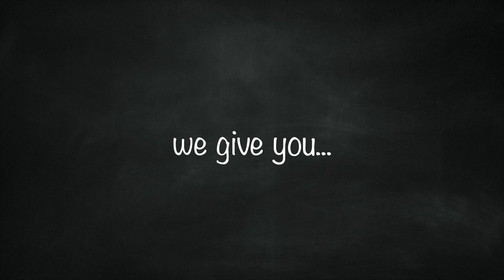'Fosgail an Doras' from the Celtic Arts Foundation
In a world where many good things can arrive on your doorstep in a box, Gaelic supergroup, Dàimh, has brought us their own version of this phenomenon of convenience. The band has released an online and virtually free version of their world famous ‘School of Dàimh.’

Essentially a tune in a box, each video features an assortment of Dàimh band members teaching a melody from the Highland repertoire. Melody is taught first, followed by a breakdown of accompaniment ideas, and multiple chances to play along with different configurations of the band.

Inspired by the brilliance of these instructional videos, members and friends of the Celtic Arts Foundation in Mount Vernon, WA dedicated themselves to learning one of these tunes, 'Fosgail an Doras,' and making their own video to demonstrate their appreciation. They were generously accompanied by the members of Dàimh themselves.

We hope this will 'open the door' to further virtual collaborations and eventually a world tour.